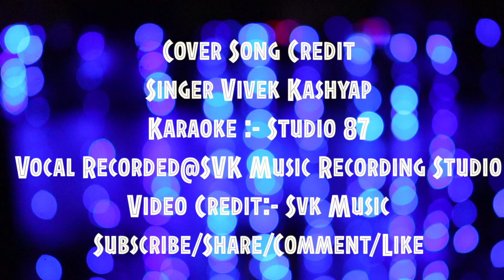Shayad - Love Aaj Kal (Cover Song)| Singer Vivek Kashyap | Kartik | Sara Ali | Pritam | Arijit Singh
The first song you play when your heart skips a beat kyunki Shayad you’re in love!♥️
COVERD BY:- Singer Vivek Kashyap
Vocal recorded@SVK Music Studio
► Composer - Pritam
Singer Vivek Kashyap Official
🎤Singer🎤Performer🎼🎙SVK
FACEBOOK:- On Facebook Official Page l

Video is for educational & Entertainment purpose only. Copyright Disclaimer Under Section 107 of the Copyright Act 1976, allowance is made for “fair use” for purposes such as criticism, comment news reporting, teaching, Scholarship, and reacharch, Fair use is a use permitted by copyright statute that might otherwise be infringing.
Warning : All Digital Rights Reserved With Singer Vivek Kashyap Official video channel, C & P, ALL RIGHT RESERVED WITH SINGER VIVEK KASHYAP OFFICIAL (SVK MUSIC), PUBLIC PERFORMANCES BROADCASTING & COPYING OF THIS RECORDING STRICTLY PROHIBITED.
Song Lyrics:- Shayad Lyrics in Hindi
शायद कभी ना कह सकूँ मैं तुमको
कहे बिना समझ लो तुम शायद
शायद मेरे ख्याल में तुम एक दिन
मिलो मुझे कहीं पे गुम शायद
जो तुम ना हो रहेंगे हम नहीं
ना चाहिए कुछ तुमसे ज्यादा
तुमसे कम नहीं

जो तुम ना हो तो हम भी हम नहीं
तुमसे कम नहीं

आँखों को ख्वाब देना
खुद ही सवाल करके
हिन्दी ट्रैक्स डॉट इन
खुद ही जवाब देना तेरी तरफ से
बिन काम काम करना जाना कहीं हो चाहे
हर बार ही गुज़रना तेरी तरफ से

ये कोशिशें तो होंगी कम नहीं
तुमसे कम नहीं

तुमसे कम नहीं

जो तुम ना हो